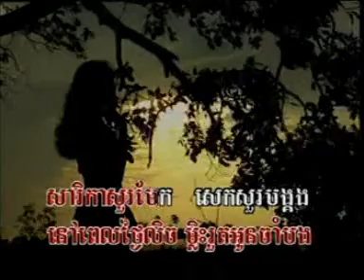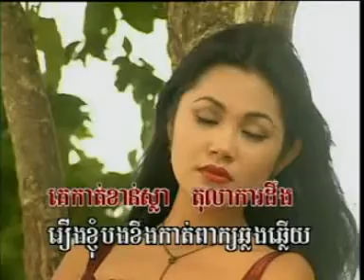Mlis lear jak tong By meng kaew pichada A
chlangden